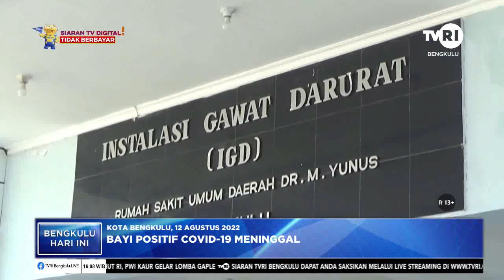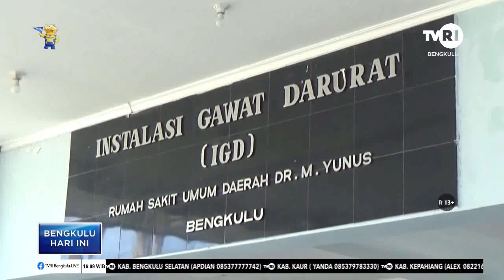BAYI POSITIF COVID 19 MENINGGAL